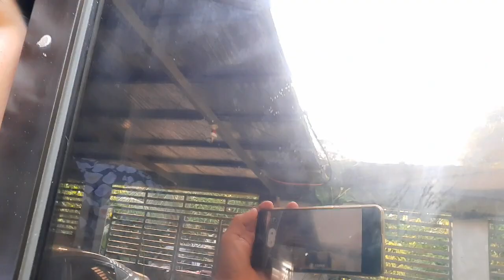HOW TO TINT || WINDOW TINTING || BY THE PINEAPPLE FAMILY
Hello Pineappleas... we miss to have some DIY Contents, so here's a new project for DIY today... hope you enjoy and may this gives you an idea too on how to tint your windows... Thank you so much for watching...

Tint Details
We could not recall their shopee link but they do have do have shop Lazada 👇
Link : Shop online with Sofei now! Visit Sofei on Lazada.